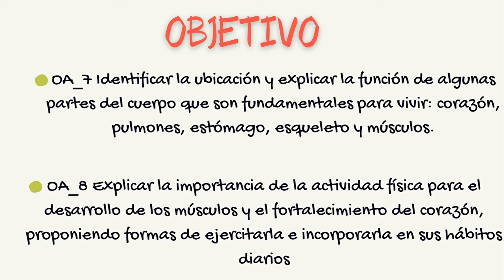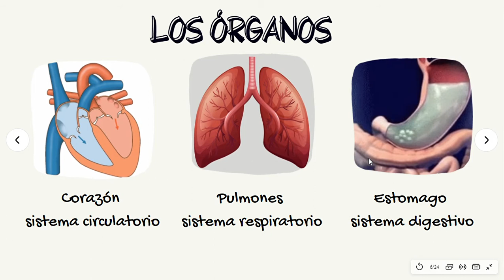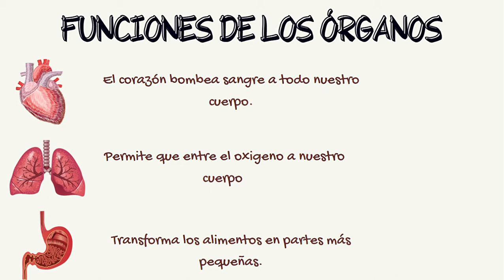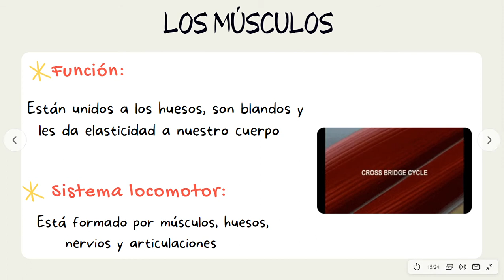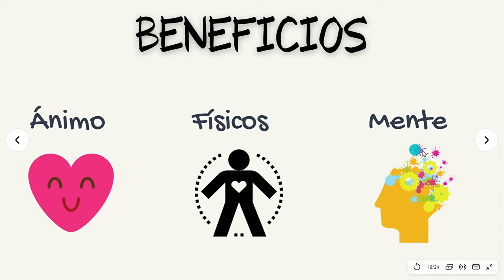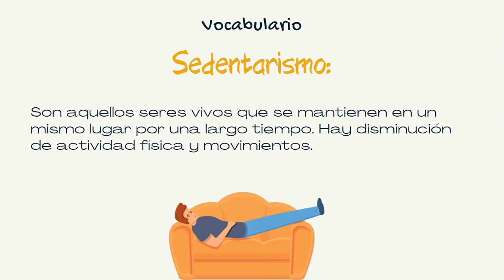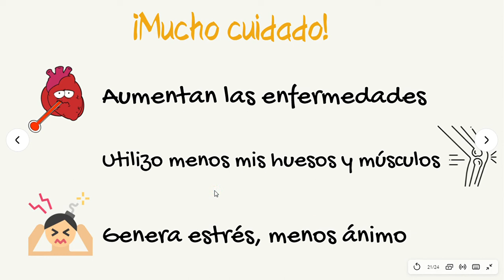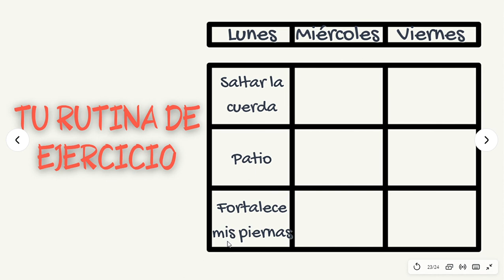Ciencias 2°básico N°2 Cuerpo humano